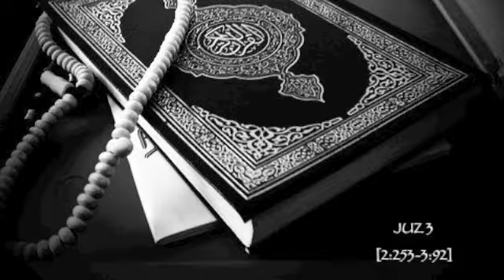JUZ JEMS- JUZ 3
An exciting new series in which we, juz by juz, get closer to the book of Allah to enhance our understanding as well as enhance the quality of our  taraweeh prayers this Ramadan, inshaa'Allah!

"The month of Ramadhan [is that] in which was revealed the Qur'an, a guidance for the people and clear proofs of guidance and criterion..." [2:185]